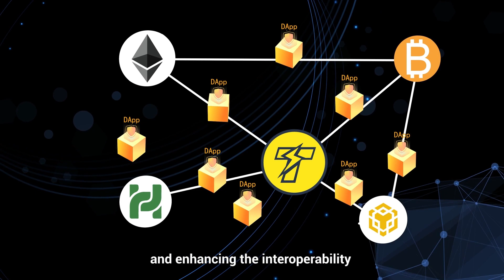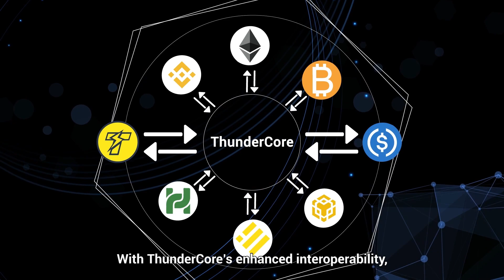Maximize Interoperability | ThunderCore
ThunderCore, a secure, fast, and highly interoperable public blockchain, has completed cross-chain integration with Ethereum, Binance Smart Chain, and Huobi Eco Chain. And now, over 70% of the market value of digital assets can circulate smoothly on ThunderCore through DeFi applications such as liquidity mining, blockchain games, and more.

About ThunderCore

ThunderCore is a secure, high-performance, EVM-compatible public blockchain with its own native currency, Thunder Token. With a breakthrough consensus protocol that overcomes the scalability “trilemma” called PaLa, the ThunderCore network offers 4,000+ TPS, sub-second confirmation times, and low gas fees that cost less than a fraction of a dollar, giving decentralized applications security and scalability.

Currently, ThunderCore has an international user base that spans across more than 18 countries.